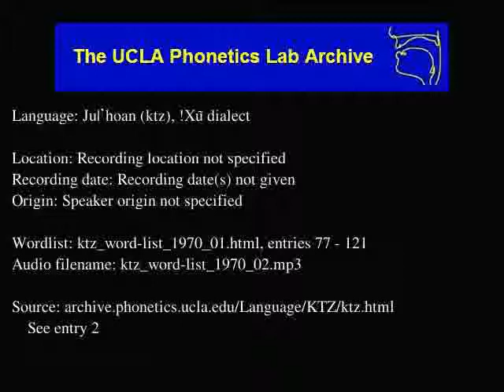Ju|'hoan audio: ktz_word-list_1970_02